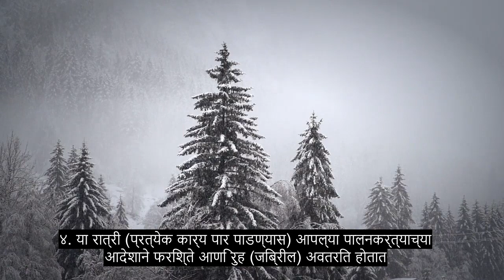धडा The The पॉवर, भाग्य, उपचार हा कुरान पठण, 90+ भाषा उपशीर्षके